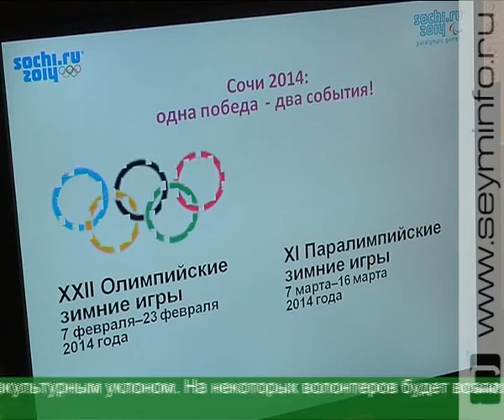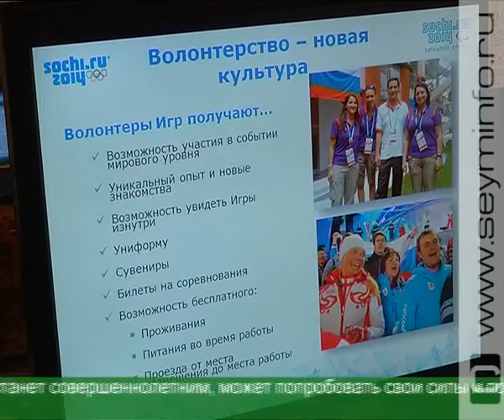Требуются волонтеры и факелоносцы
В середине января 2014 года по территории Курской области пройдет эстафета Олимпийского огня. В ней примут участие 145 факелоносцев. Любой курянин старше 14 лет может войти в число счастливчиков. Для этого необходимо оставить заявку на сайте оргкомитета «Сочи-2014».